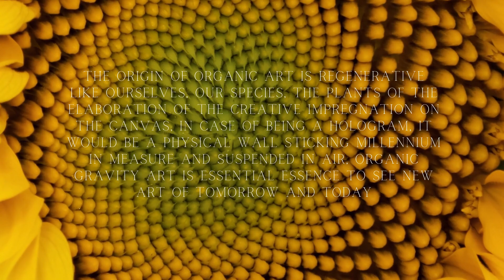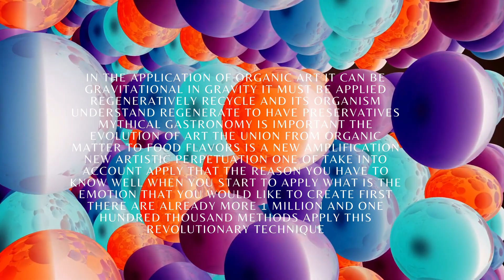Eduardo Vidal Artist world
Eduardo Vidal has a vision of the future on canvas critical painting on the evolution of art itself with difference other works each one is unique created in its pure essence the future a new modern conceptual art created by the artist Eduardo Vidal a new concept that revolutionizes the new modern art abstract concept a unique bulwark in both directions on the new vision of painting

technique created by Eduardo Vidal Organic Art union smell  the human eye and symmetrical art modular investment on the canvas two techniques that create a before an after on world culture and art

Eduardo Vidal Spanish visionary world painter
created a two concept modular reverse painting and organic art organic matter on the canvas broad sense an artistic revolution about the artistic cultural future where millions of families will use their techniques is the first time you can enjoy the aroma of a work of art with organic art unite eye human with smell also provides humanity opportunity people with visual problems can enjoy culture for the first time art history and on the technique itself reverse modular painting is something unique in the technical world paintings come to life in their pure essence each series of works It is unique and unrepeatable, starting with a unique diversity in each work but with the same work technique in each of them, large galleries, everyone has already described their work as the painting of the future. with the same painting itself, that is why his works are unique, they have been pioneers in this technical trend i nvertible, singular modular forms that recreate emotions each person recreates a direct emotion about the work to sensitize the public all over the world their works are the very essence intelligence is a new concept about painting so that all the public can recreate from childhood adulthood and old age itself is the process of creating time each work immortalizing everything comes to life in the sa I work the work of this visionary painter It is the painting of the alternative Emotion of the whole world